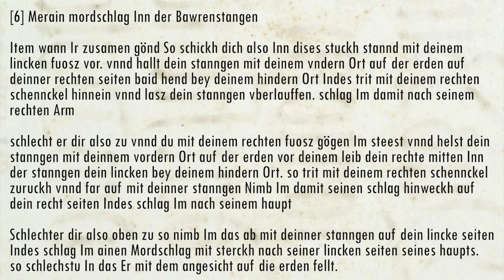Paulus Hector Mair - Peasant Stick #6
This is an interpretation of peasent stick play #6 from Paulus Hector Mair's enormous compendium of martial arts teachings "Opus Amplissimum de Arte Athletica" (MSS Dresd.C.93/C.94).

Dresden I Transcription (1540s) by Pierre-Henry Bas
Fencer: Fabian & Leonard

[6] Yet another murder strike with the peasant staff

When you go together, then arrange yourself thus in this piece. Stand with your left foot forward and hold your staff with your lower end on the ground on your right side, both hands at your back end. Then step in with your right leg and let your staff overrun. With that strike him to his right arm.

If he strikes at you so, and you stand with your right foot against him and hold your staff with your front end on the ground before your body, your right in the middle of the staff your left at your back end, then step back with your right leg, and drive up with your staff. With that take his strike away from him on your right side, then strike him to his head.

If he strikes at you so from above, then take it from him with your staff on your left side. Then strike him a murder strike strongly to the left side of his head. Thus you strike him so that he falls with his face on the ground.

[6] Merain mordschlag Inn der Bawrenstangen

Item wann Ir zusamen gönd So schickh dich also Inn dises stuckh stannd mit deinem lincken fuosz vor. vnnd hallt dein stanngen mit deinem vndern Ort auf der erden auf deinner rechten seiten baid hend bey deinem hindern Ort Indes trit mit deinem rechten schennckel hinnein vnnd lasz dein stanngen vberlauffen. schlag Im damit nach seinem rechten Arm

schlecht er dir also zu vnnd du mit deinem rechten fuosz gögen Im steest vnnd helst dein stanngen mit deinnem vordern Ort auf der erden vor deinem leib dein rechte mitten Inn der stanngen dein lincken bey deinem hindern Ort. so trit mit deinem rechten schennckel zuruckh vnnd far auf mit deinner stanngen Nimb Im damit seinen schlag hinweckh auf dein recht seiten Indes schlag Im nach seinem haupt

Schlechter dir also oben zu so nimb Im das ab mit deinner stanngen auf dein lincke seiten Indes schlag Im ainen Mordschlag mit sterckh nach seiner lincken seiten seines haupts. so schlechstu In das Er mit dem angesicht auf die erden fellt.